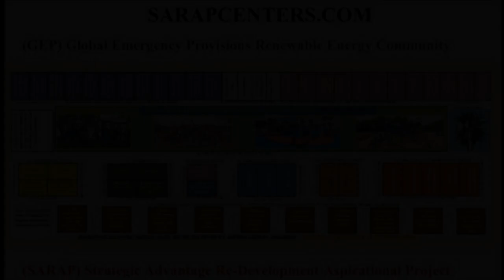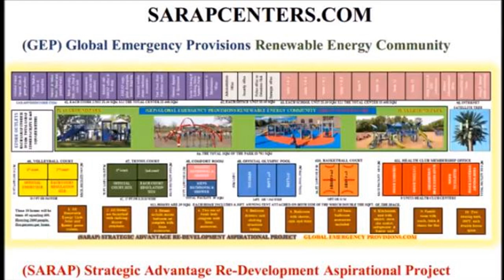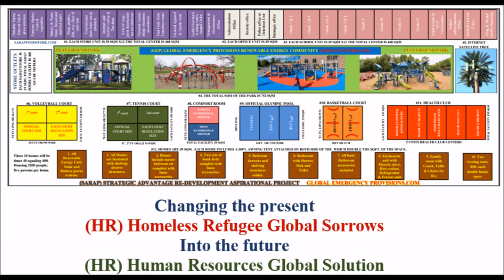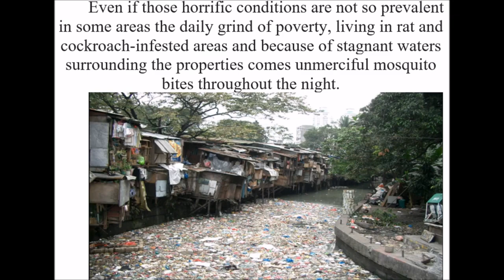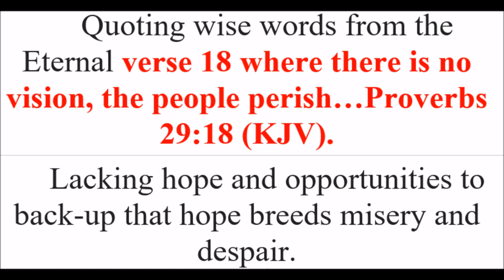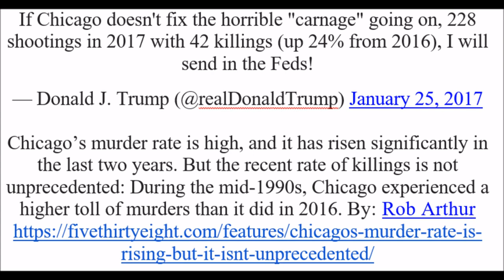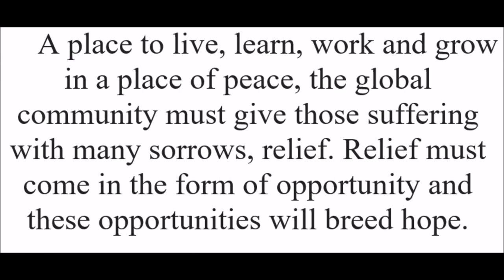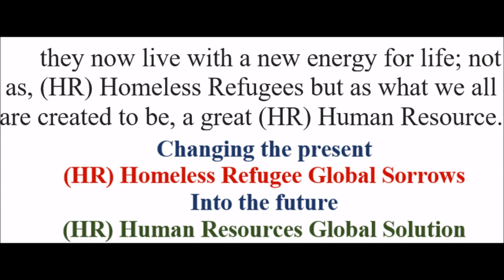Sarap Centers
(GEP) Global Emergency Provisions
Energy Community
(SARAP) Squatters Aspirations Re-Development Area Project
SARAPCENTERS.COM
Portable Renewable Energy Facilities,
Homes, Schools, Offices, Medical First Aid Unit, Stores, and Portable Farm.
 400 Renewable Energy Homes
The 400 homes will house approximately 2000 people; five persons per household. (Today's average family per household). Again, all facilities operate on renewable energy utilizing the ESP monolith system which will run all the electrical applications inside.
1. All renewable energy units solar and battery power system.
2. All homes are furnished with shelving drawer structures.
3. Homes include a master bedroom set complete linen accessories.
4. Two sets of bunk beds complete with linen accessories.
5. Bedroom drawers and shelving structures within.
6. Bathroom with shower, sink, and toilet.
7. All basic bathroom accessories included.
8. Kitchenette unit with electric stove, rice cooker, refrigerator & freezer unit.
 9. Family room with couch, table & chairs
 10. Two 30ft awning tent system on each side.
 almost double floor space.almost double home floor space. Each SARAP facility includes a separate (ESP) Energy Solar Power. The 7.5square meter power system integrates with solar panels on top of the home facility which back-ups the renewable-battery system. The supply of water is a purified desalinization water system, including fresh and grey water tanks, supplying clean purified water throughout the kitchen, shower, and bathroom.

1.  SARAPFOODSTORE.COM
The SARAP Food Stores also operate on renewable energy utilizing the same ESP monolith system. The SARAP facilities will include twelve individual outlets built side by side.

 1. Portable Farms Harvest Fish & Growing Produce
 2.     Farmers Market fruits & vegetables
 3.       Bakery & Water Store. Bread & Purified water
 4.       Meat, poultry and fish store.
 5.       Rice, flour and Corn store
 6.       Personal vendor Electronic outlet
 7.       Internet SARAP Coffee & Tea Shop
 8.       Convenience store
 9.       Franchise rental Fast food store
10.   General apparel& sportswear store
11.   Lydia’s sewing & Knitting fabric apparel outlet
12.   Management & Maintenance Office.

2. Official SARAP Center Offices The four official offices constructed side by side. Administration Office, Security office, Police Office or Detention Unit and Barangay office.

3. The SARAP School facilities. The school center consists of 12 individual unit buildings designed side by side as one complete facility. Official home school classes will be conducted from grade 1 to 1. This online educational system will be certified by a professional teacher and instructors qualified to teach each class level. Also for adults who have not finished their basic education up to the high school level will have an opportunity to complete this education. Certified GED General Educational Diploma or equivalent certificate will be providing upon completion. Moreover; a basic medical first-day clinic will also be conducted on this site attached to the school center. Again, one teacher for every grade level will instruct the students online. An educational webinar will be conducted for each educational level for all students; even a night school learning system will be designed for adults to help complete their educational level needs. Qualified volunteer teachers will utilize professional prescribe study books and booklets given to educate the students.

4. The Playground Park Area includes; Sandbox, Sliding system, Swings sets and Climbing bars. Total square footage is 752 sqm.

5. Internet Satellite System This Worldemergency Satellite system is a combination provides utilizing mobile phone & Internet service connectivity. Optional Individual home services available

6. Two Volleyball court Professional size volleyball court provided for all residence of the center to utilized

7. Two Tennis court Professional size Tennis court provided for all residence of the center to utilized.

8. Comfort room for Men & Women Multiple showers, washroom and toilet facilities for men & women will be provided for recreational park user.

9. Olympic Pool Professional size Olympic pool provided for all residence of the center to utilized.

10. Two basketball court Professional size Basketball court provided for all residence of the center to utilized.

11. Workout Health Club Centers include 5 units with a middle office.

1.      Aerobics room
2.      Cycling room
3.      The main office for Membership
4.      Elliptical room
5.      Free weight workout room